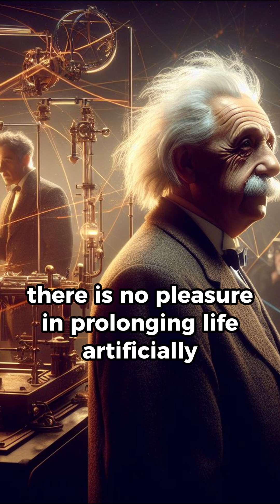”I Will Die Whenever You Want.”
🌌 The Death of Albert Einstein and His Brain: The Story Behind the Science! 🧠🔍

Hello dear viewers! Today, I will share with you the intriguing and compelling story of the death of a genius who left his mark on the history of science, Albert Einstein.

On April 17, 1955, Einstein was hospitalized due to severe chest pains. His aorta, the body's largest vessel, had swollen and ruptured, causing internal bleeding from an Abdominal Aortic Aneurysm. Despite having undergone a similar surgery before, Einstein declined further medical intervention, stating, "I will die whenever you want. There is no pleasure in prolonging life artificially. I have completed my mission; it's time to go." The next day, he peacefully bid farewell to life at Plans Boru Hospital.

The autopsy of Einstein took an extraordinary turn. Pathologist Thomas Harvey, captivated by Einstein's genius, removed his brain without family consent and preserved it in 10% formalin. Despite Einstein's wish for the destruction of his body and the secret scattering of his ashes, Harvey obtained retroactive permission from Einstein's son, for a brain examination focused on calculations.

Don't miss this intriguing story! Watch our video to get a closer look at the details of Einstein's death and the scientific legacy he left behind! 🚀🔬